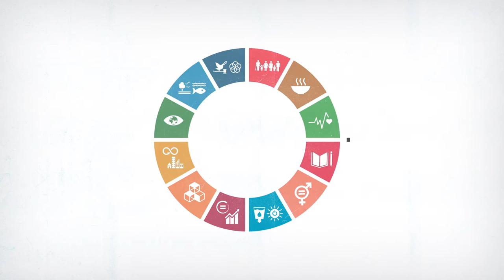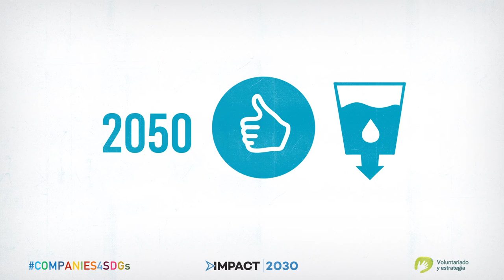ODS 6 Y 7: Água limpa e seneamento. Energia acessível e limpa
Reducir al máximo tu impacto al medio ambiente. Colaborar en actividades medioambientales, ¡es más fácil de lo que te imaginas!.

Campaña COMPANIES4SDGs de Voluntariado y Estrategia, apoyada por Pacto Mundial de Naciones Unidas e IMPACT2030.